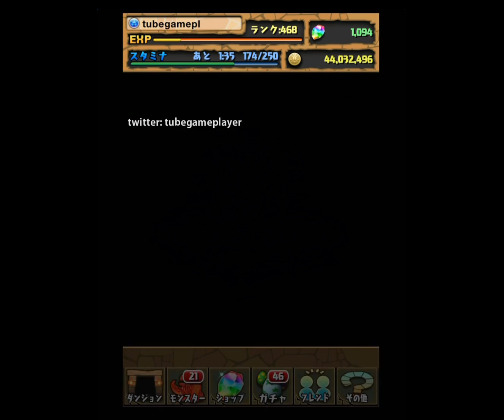パズドラ「800万DLゴッドフェス」30連(アポロン,ヘルメス他新神出現)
パズドラ「800万DL達成記念 ゴッドフェス」レアガチャ50連。
↓の方法で魔法石を無料で増やしながら回しています。

パズドラ開始後177日経過。
「800万ダウンロード達成記念 ゴッドフェス」にて前回の50連に引き続き30連回してみました。
【800万DL達成記念 ゴッドフェス】
イベント期間：2013/2/15(金)15時～2013/2/16(土)14時59分

DL記念恒例の24時間限定イベント！
レアガチャでフェス限定のオーディン、秘神・オーディン2種を含む、新西洋、和の「神シリーズ(☆５)」12種の
出現確率が超絶×3UP！
今回のゴッドフェスでは、以下のモンスターが出現します。

【☆5 和の神】
カグツチ
オロチ
スサノオ
アマテラス
ヨミ

【☆5 新西洋神】
アレス
ヘルメス
アルテミス
アポロン
ペルセポネ

【フェス限定】
オーディン
秘神・オーディン

【☆6 神】
ヒノカグツチ
ヤマタノオロチ
スサノオノミコト
アマテラスオオカミ
ツクヨミ

戦軍神・アレス
商業神・ヘルメス
狩猟神・アルテミス
光明神・アポロン
冥府神・ペルセポネ
また、フォロワー30万人突破記念『ムラココレクション(ムラコレ)』も同時開催中です。
こちらのイベントでは、公式広報ムラコがセレクトした珠玉のモンスター10種類の的中確率が超絶(×3)UP。
Ver.5.0で追加された「望月千代女(☆5)」、「猿飛佐助(☆5)」が登場。

以下のモンスターが出現します。

慈愛神・ヴィーナス ☆6
冥狼神・アヌビス ☆6

望月千代女 ☆5
猿飛佐助 ☆5
ネプチューン ☆5
白盾の女神・ヴァルキリー ☆5
ハーデス ☆5

ベルセルク ☆4
ハイランダー ☆4
リリス ☆4
これらのモンスターは必ず"LV30以上"で排出されるようです。
■今回の結果

【新西洋神】
ヘルメス
アルテミス
アポロン
ペルセポネ
3/30=0.1(10%)

【神タイプ】
オーディン
フレイ
スサノオ
ヨミ

ヘルメス
アルテミス
アポロン
ペルセポネ
8/30=0.266(27%)

【その他】
猿飛佐助
望月千代女(×2)

【＋（プラス）卵】
6/30=0.2(20%)

■効率的なランク上げ、＋（プラス）卵集め、スキルレベル上げ等の解説